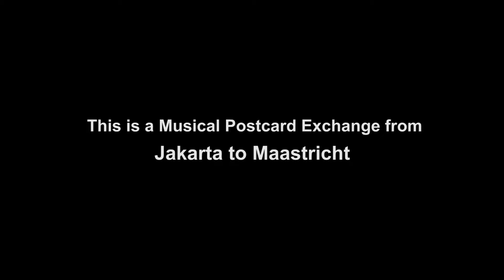philharmonie zuidnederland en Musical Postcards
Montage: Yaren, Berit, Fionn, Yusef
"Waste land"

Muziek kent geen grenzen en verbindt jongeren vanuit de hele wereld.